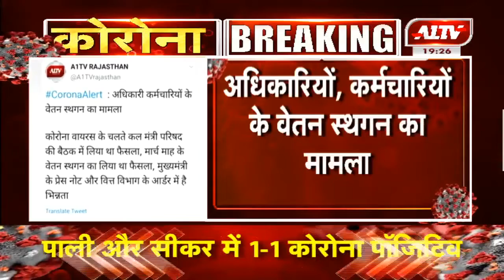A1 टीवी की खबर पर सरकार ने लिया संज्ञान